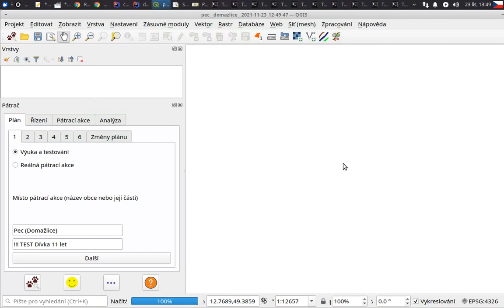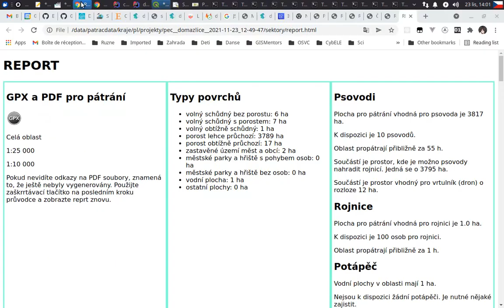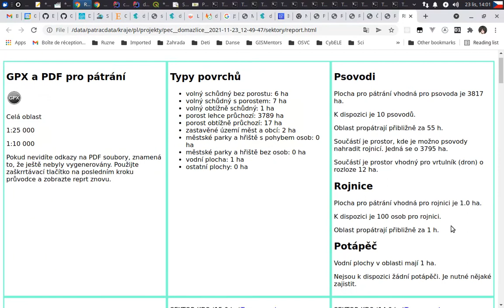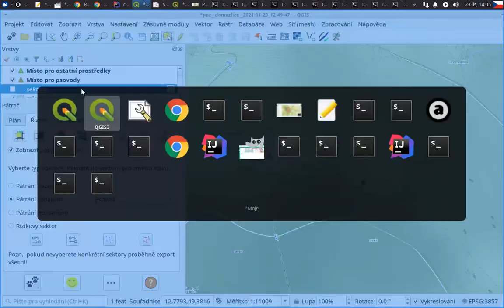Pátrač - demonstrace pátrání Čerchov - dlouhá verze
Video demonstruje reálnou pátrací akci kde byla využita aplikace Pátrač pro pátrání po pohřešované osobě v okolí vrchu Čerchov v Českém lese v okrese Domažlice. tato verze obsahuje mluvený komentář.